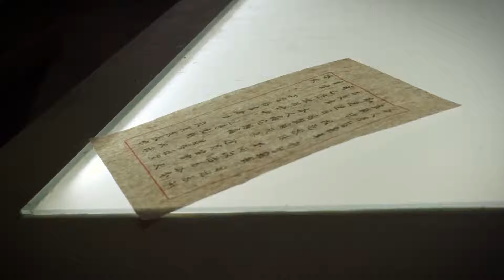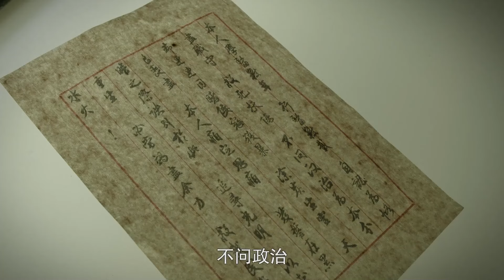【2024最新抗日神剧】山蛇突击队 20 | 女匪突击队与日军交火诈败，引敌人进埋伏区一网打尽！